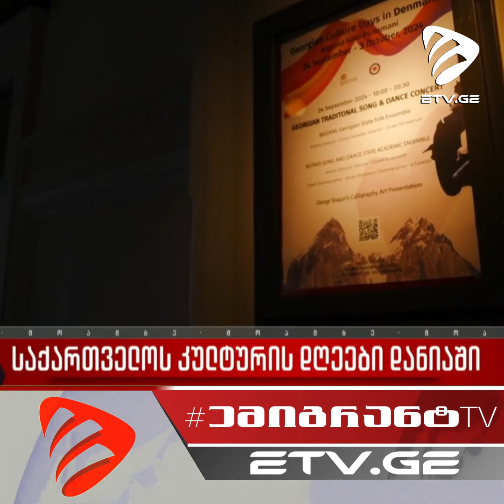🔴 საქართველოს კულტურის დღეები დანიაში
🎥 წყარო: 1tv.ge

❗ ახალი ქართული შემოსავლიანი სოციალური ქსელი.
დარეგისტრირდი, შეიძინე ახალი მეგობრები და გამოიმუშავე თანხა ❗